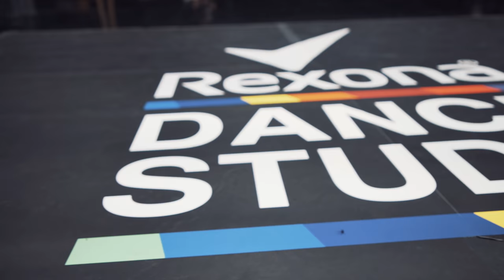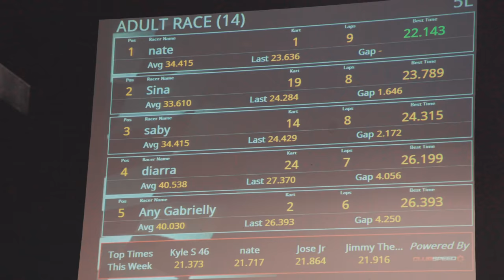Finally United in LA, A Week Full of Surprises!! - S2E1 - The Now United Show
We're back together in LA for another bootcamp. We are prepping for our trip to our next country which is... PHILIPPINES!! Can't wait to see you all!

After a hard few days at rehearsal, we have some fun on our day off, enjoy!!